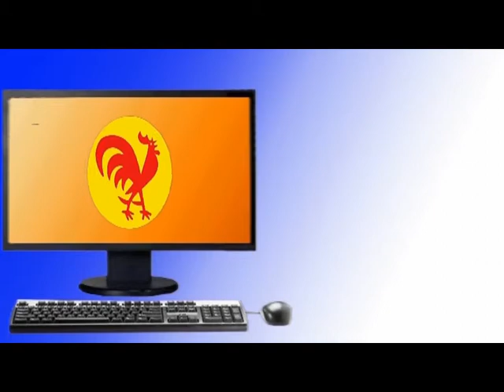PCV: La Cumbre de las América fue reflejo de los cambios que se han producido en A.L.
Caracas, 16 abr. 2012, Tribuna Popular TP.- Para el Partido Comunista de Venezuela (PCV), la realización de la Cumbre de las Américas en Cartagena de Indias fue reflejo de las profundas contradicciones que existen entre los pueblos latinoamericanos y el imperialismo, cuyos hechos comprueban los profundos cambios que se vienen produciendo en el continente en los últimos años.